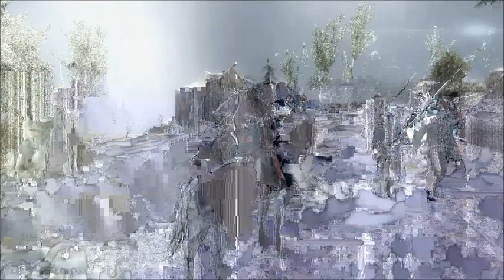AC 3 Part 25 Pitcairn and the Counterfeiter